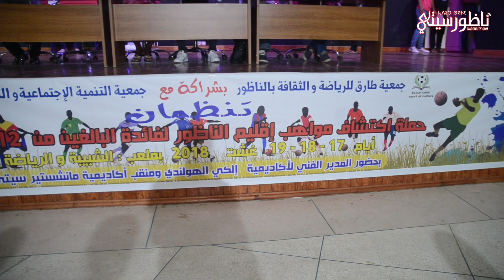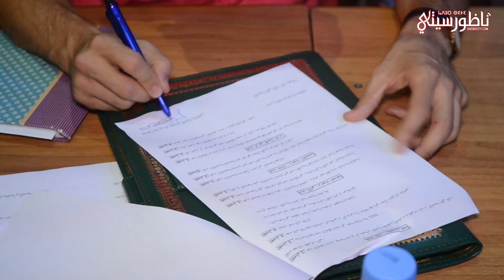مانشستر سيتي تكتشف مواهب كرة القدم بالناظور